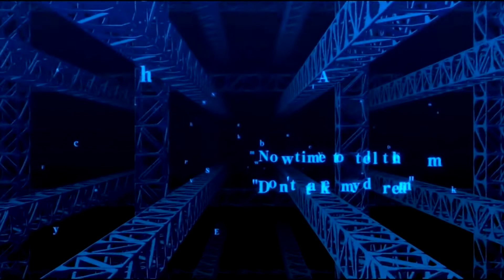Persona 4 Dancing All Night - Heaven (Norihiko Hibino Remix) LYRIC VIDEO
The full lyrics from Persona 4 Dancing All Night

Game: Persona 4: Dancing All Night
Platform: Playstation Vita/Playstation TV (retail/digital)